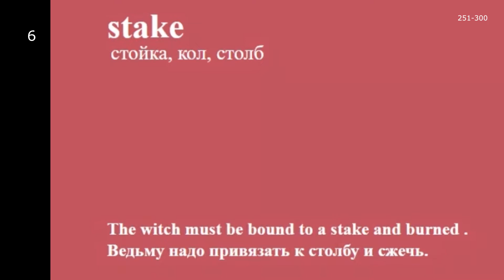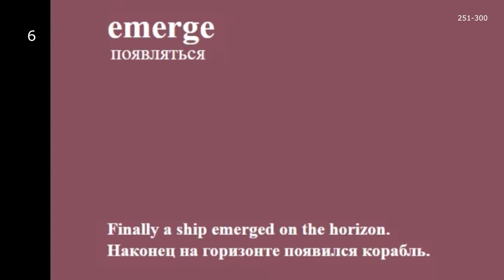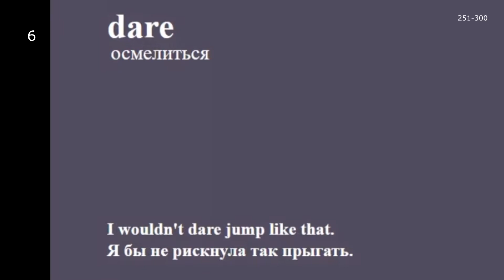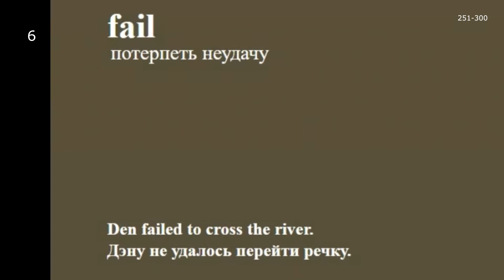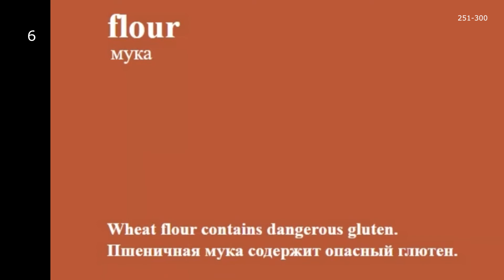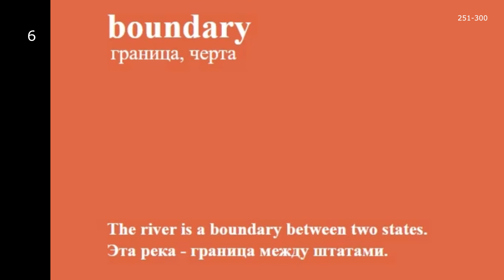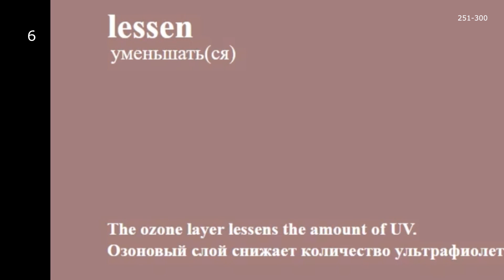Russian Language.5000 Russian words (251-300). Vocabulary. Lesson 6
Russian Language.5000 Russian words in English with examples and translation. From English into Russian. Vocabulary